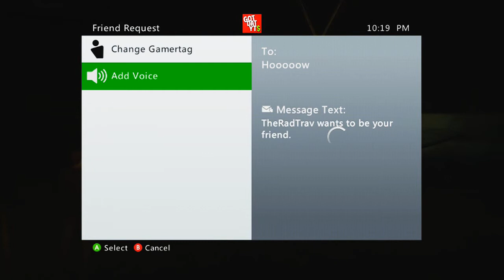GTA Online Heist - Humane Raid EMP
Intro Music Made by Your Boi Royal Ghillie Over Go Check Him Out!

“Song”
Artist

All other Music Wants me to Shoot My Self! :)

DONATE TO ME SO I CAN PLAY MORE AWESOME GAMES YOU WANT ME TO PLAY HERE!

~~Want Gunner Optiks? Don't Want to Pay the High cost? check out NoScope Gaming Glasses Here!
Want to make youtube videos? don't have a capture card? you can use my gameplay in tthis play list just read the descripon of the videos!

*XBL GamerTag: TheRadTrav